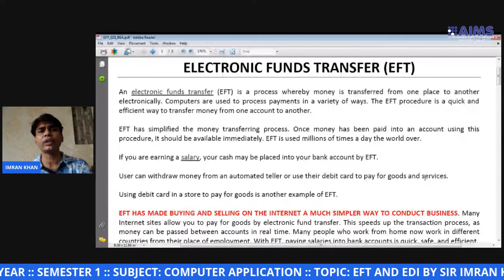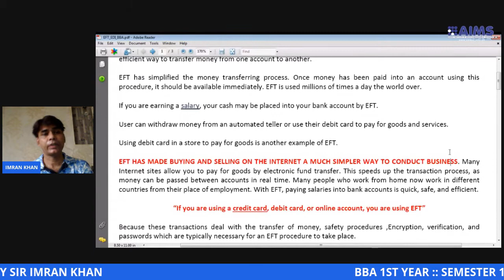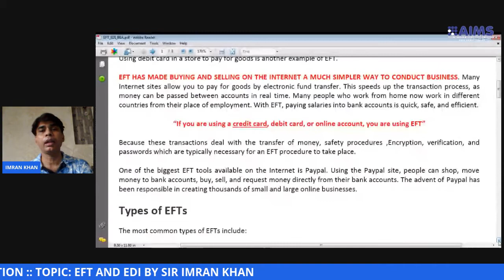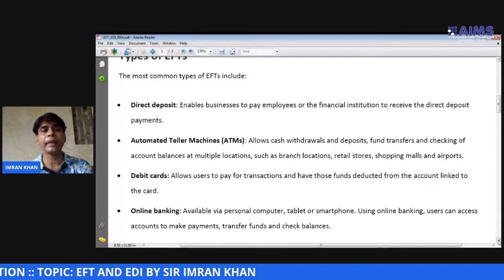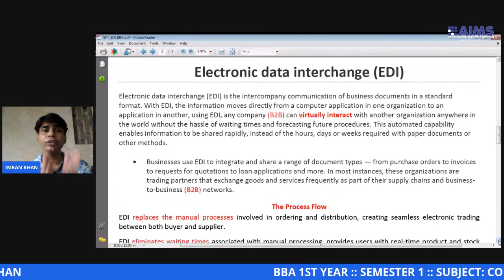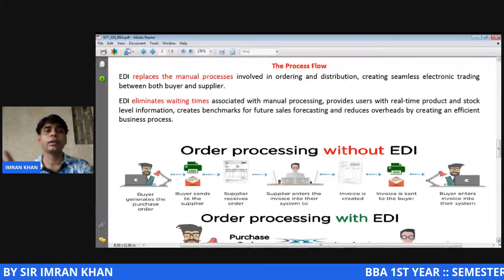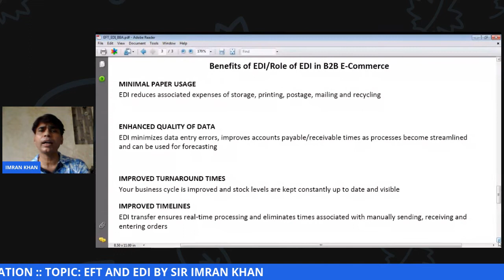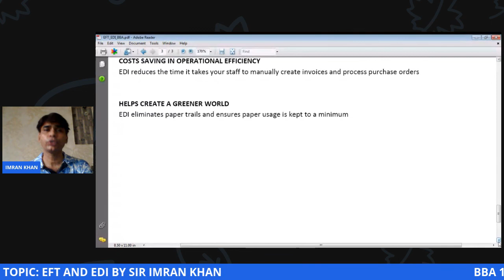BBA 1ST YEAR SEMESTER 1 SUBJECT COMPUTER APPLICATION SESSION 13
BBA 1ST YEAR  SEMESTER 1  SUBJECT COMPUTER APPLICATION SESSION 13 TOPIC EFT AND EDI BY SIR IMRAN KHAN